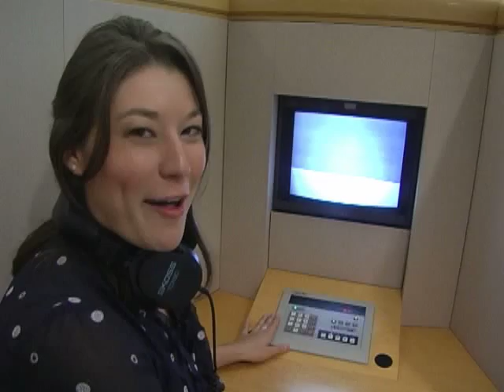Paley Center PKG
An exclusive tour of the Paley Center for Media in Beverly Hills, CA.